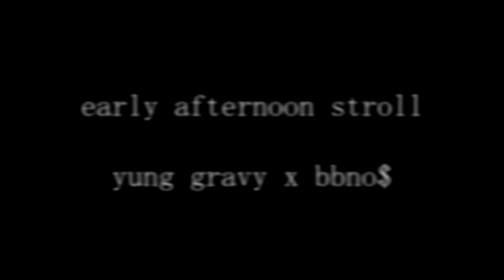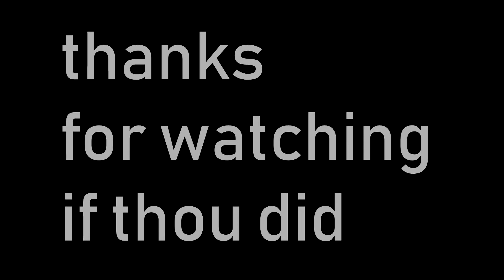laptop shags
A collection of frags from my laptop over the past three weeks.

i don't care if the audio isn't balanced.